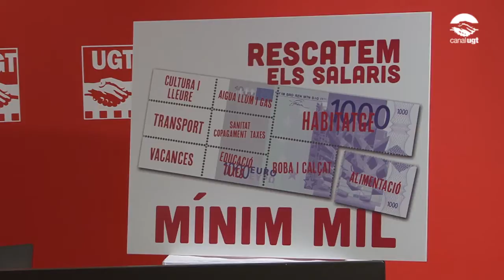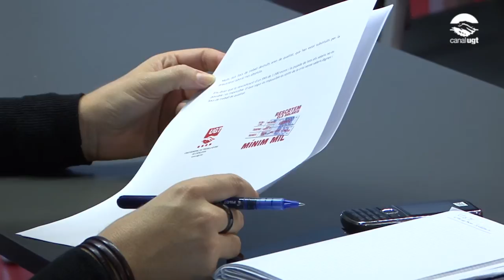Presentació campanya 'Rescatem els salaris. Mínim mil'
La UGT de Catalunya ha presentat en roda de premsa la campanya 'Rescatem els salaris. Mínim mil'.